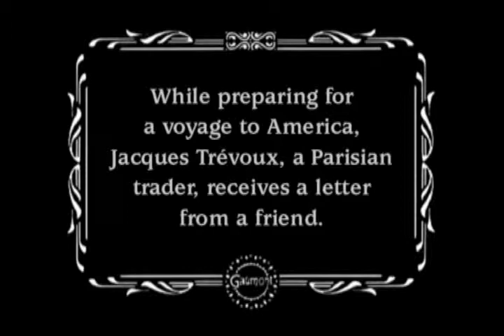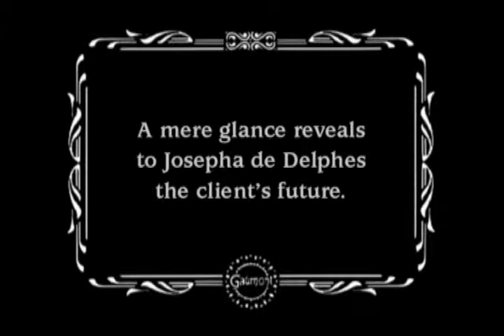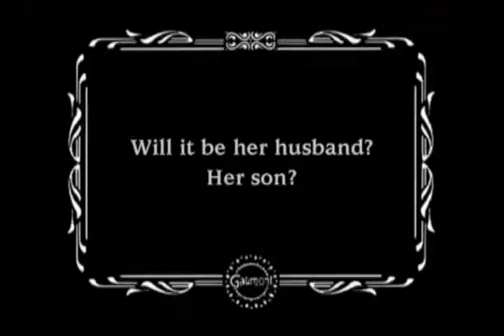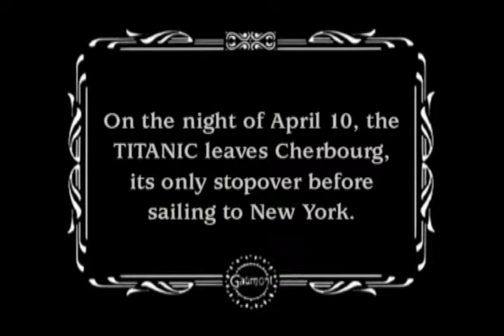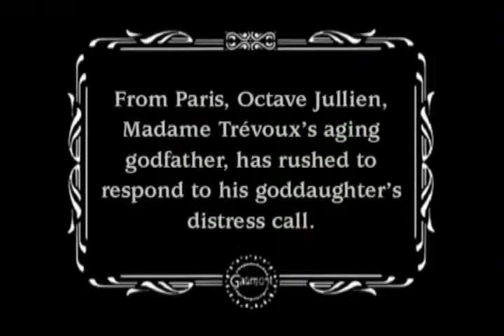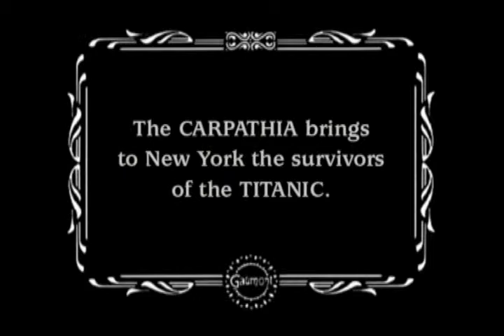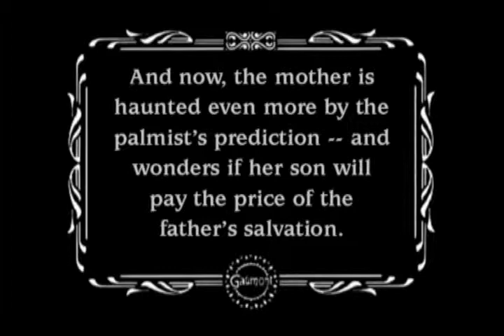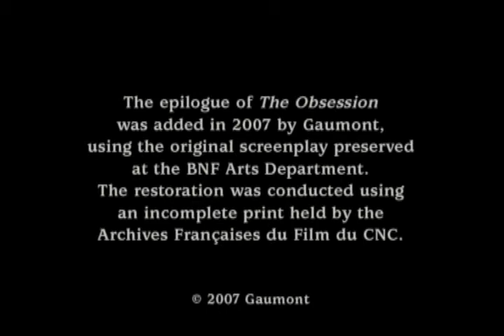La hantise 1912 The Obsession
La hantise 1912 The Obsession Dir. Louis Feuillade

A woman becomes obsessed with the idea that something bad to happen to her husband or her son, after attending a palm reader to read you your hands. Especially when her husband, a Parisian merchant, has to embark on a business trip aboard a ship called Titanic ...

Una mujer se obsesiona con la idea de que le pase algo malo a su marido o a su hijo, tras acudir a una quiromántica a que le lea las manos. Sobre todo cuando su marido, un comerciante parisino, tiene que embarcarse en un viaje de negocios a bordo de un barco llamado Titanic…